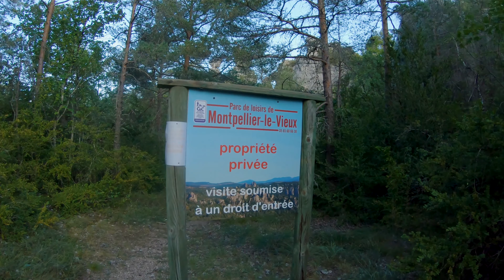Montpellier le Vieux / Roques Altes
Préparez-vous à une randonnée exceptionnelle!

Au départ de La Roque Sainte Marguerite au cœur des gorges de la Dourbie ce parcours d'environ 5h30 va vous entrainer vers un site prestigieux : le chaos de Montpellier le Vieux (la Cité de Pierres).

Moins connus mais tout aussi remarquable le secteur de Roques Altes est également un incontournable de la région.

Enfin les corniches du Rajol sur les flancs du causse Noir et la visite du charmant village de Montméjean ponctueront une remarquable rando où l'ennui n'existe pas.
La beauté du paysage vous fera oublier les tracas et le stress de la vie quotidienne.

Pas de difficulté technique durant les 16 km de marche, le dénivelé reste raisonnable avec 750 m de d+.

Il pourrait y avoir une courte incertitude d'orientation pour rester sur la piste qui quitte le parc de Montpellier le Vieux sur la droite vers l'est. Avec notre trace GPS ci-dessous vous ne devriez pas avoir de problème.
En fait c'est surtout au départ que la piste n'est pas évidente par la suite de la descente en direction du ravin du Bouxès cela s'arrange très vite.

Justement la deuxième difficulté sera de trouver et d'accéder à la très secrète grotte du Bouxès présentée dans la vidéo.
Il faudra utiliser la trace GPS plus votre jugeote pour trouver de rares cairns qui vont vous y diriger.
Attention au fur et à mesure de la descente on se dirige vers les barres rocheuses du ravin donc prudence, d'autant que la végétation masque en partie les à-pics.

Prudence dans les derniers mètres sur la sente minuscule à flanc de falaise qui domine directement le vide d'au moins 30 mètres.
Si vous n'êtes pas habitué à côtoyer le vide de près le mieux sera d'éviter cette partie.

A noter qu'il pourra vous être demandé de payer l'entrée au parc de Montpellier malgré le fait que y soyez parvenu au bout d'une petite heure de marche par l'entrée (sud) du sentier de la Roque Sainte Marguerite.
Cela sera fonction de votre horaire d'accès et la période dans l'année.

Le parc, plus grand labyrinthe rocheux d'Europe, couvre 120 hectares et peut être à lui seul l'objet d'une rando.
Notre itinéraire vous fera passer parmi les rochers les plus beaux et les plus connus comme l'Arc de Triomphe, la tête d'Arlequin, la Quille mais surtout la fameuse porte de Mycène, une arche monumentale de 12 mètres de haut.
Très photogénique ce monument naturel est aussi célèbre car les dernières scènes du film La Grande Vadrouille y ont été tournées.

Bien entendu nous n'avons pas oublié de vous faire monter au formidable point de vue du Douminal (840 m). On accède à son sommet via des escaliers métalliques. De là, un immense paysage se dévoile à 360 degrés.

La table d’orientation vous permettra par exemple de repérer l’entrée des Gorges du Tarn, le massif de l'Aigoual ou bien le Larzac tout proche et bien d'autres choses...

Roques Altes est un chaos dolomitiques aux dimensions plus réduites qui sera l'objet de la seconde partie de cette rando. On ne se lassera pas d'admirer la belle ferme caussenarde toute proche de ce magnifique ensemble rocheux.

Outre ces rochers monumentaux aux formes étonnantes et variées notre itinéraire vous permettra de traverser une nouvelle très belle arche : la Porte de Roques Altes.

Nous terminerons, presque à regrets, notre voyage sur cette sorte de mer pétrifiée par un court aller retour vers le village de Montméjean.

Montméjean "méjea" (médian, milieu), est un charmant hameau d'une vingtaine d'habitant construit sur les flancs du Causse Noir. Son château partiellement ruiné date du X ème siècle
Vous pourrez y visiter un sentier et un jardin botanique.